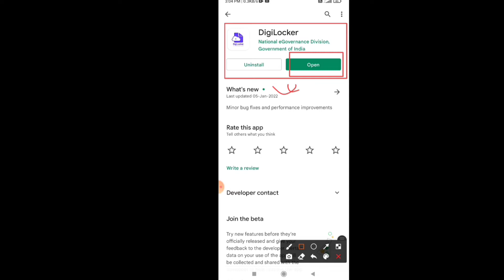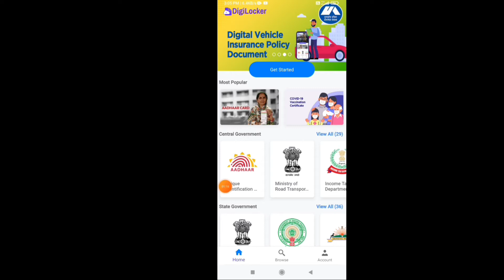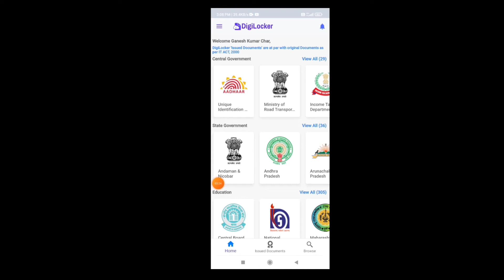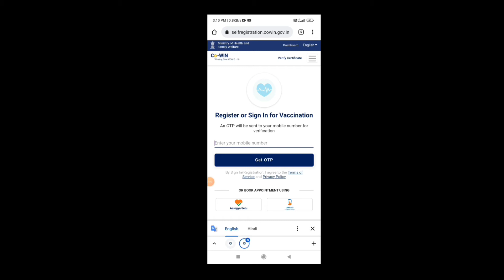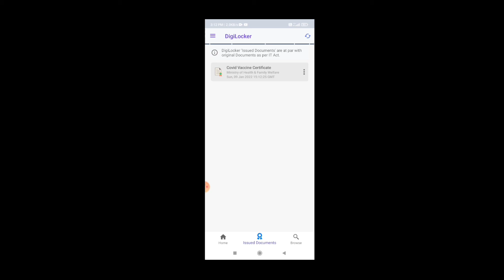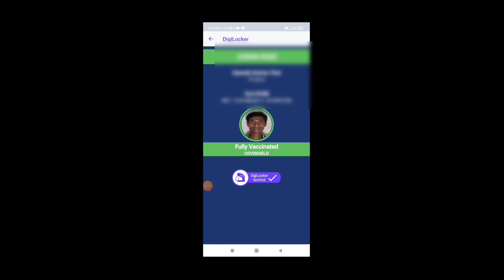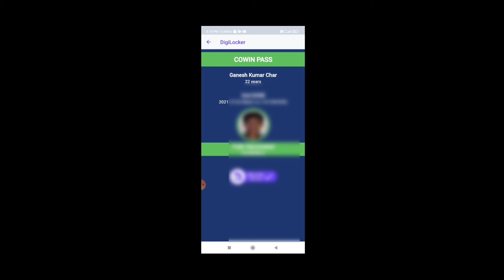फोटो वाला वैक्सीन सर्टिफिकेट डाउनलोड कैसे करें | covid vaccine certification download kaise kare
Hello,

Topic cover~
Vacation certification download kaise kare
How to download vaccine certification
Vacation certification download kaise kare online
Vaccine 2nd dose certification download kaise kare